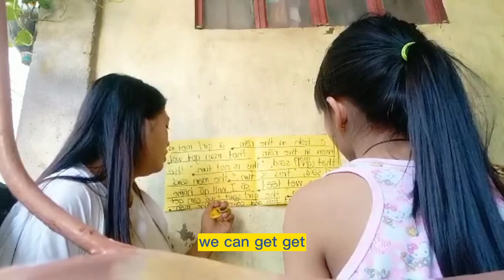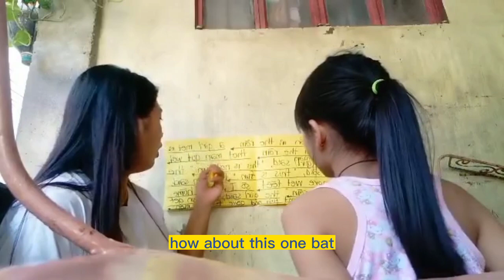Week 7 Day 1 Lesson 56